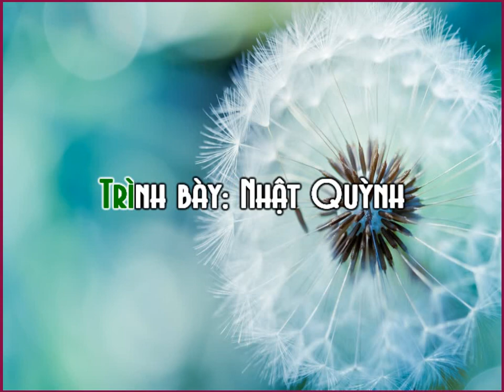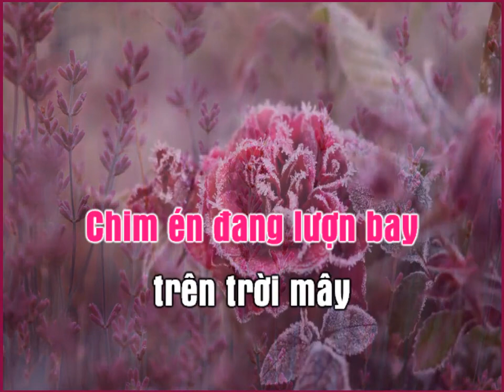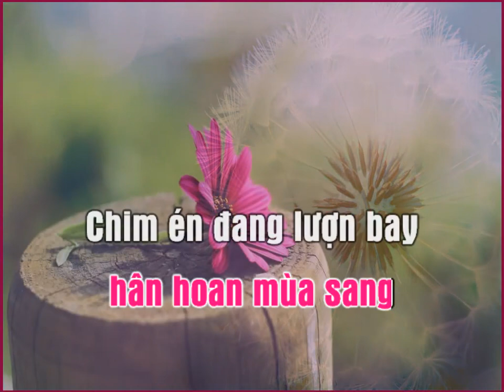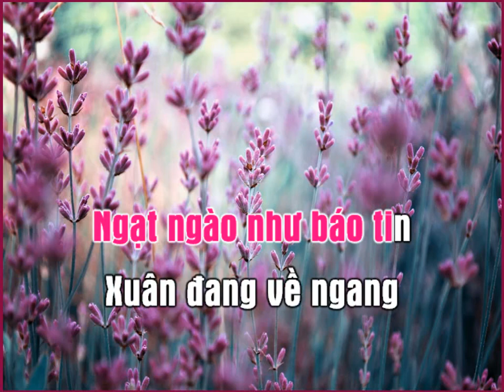XUÂN NÚI RỪNG - Ca Khúc TKG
CA KHÚC THIÊN KIỀU GIANG
Nhạc Xuân Thiếu Nhi